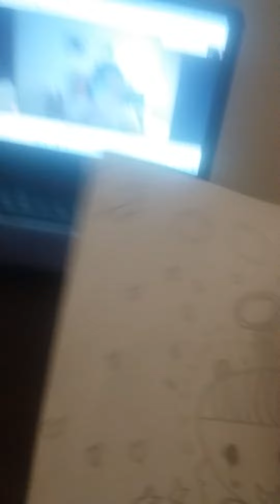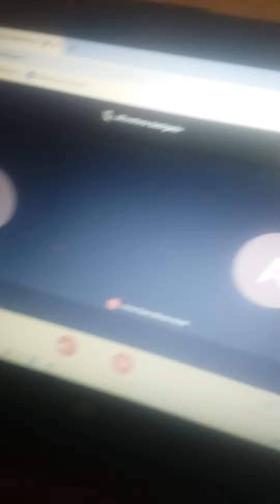6 de maio de 2021